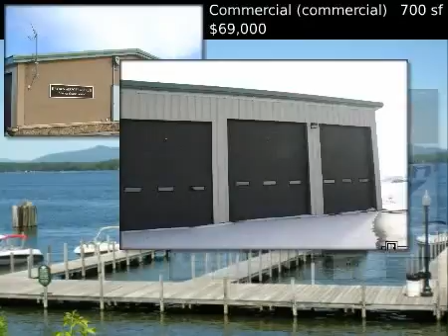$69,000 Commercial (commercial), Hayden, CO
WRIGHT, RAY - STEAMBOAT VILLAGE BROKERS, LTD.

MLS #140123 Located in Hayden, Colorado

Heated RV and garage storage unit, 14andapos; X 50andapos; at the Yampa Valley Regional Airport in Hayden.  Private ownerandapos;s lounge with kitchen, bath, television, work area and internet access.  On-call shuttle to the terminal.

 Commercial (commercial)
 $69,000
 700 s.f.